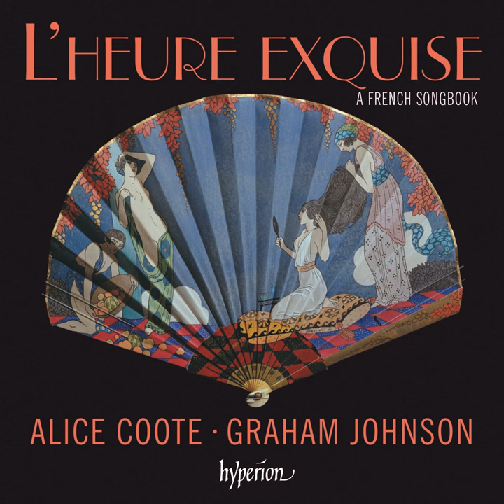Hahn: La chère blessure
Hahn: La chère blessure · Alice Coote · Graham Johnson

L'heure exquise: A French Songbook

Composer: Reynaldo Hahn
Author: Augustine-Malvina Souville Blanchecotte